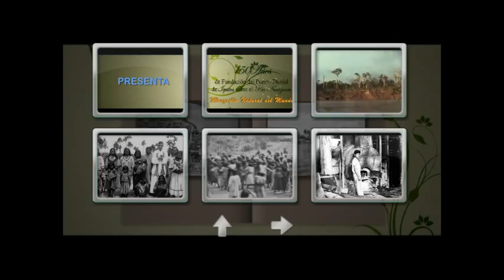VTS 01 0